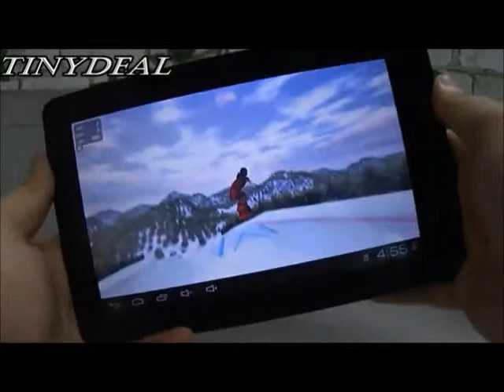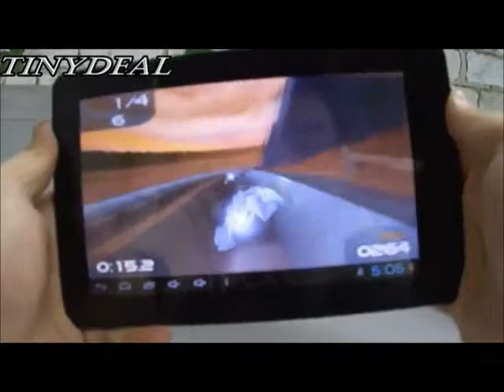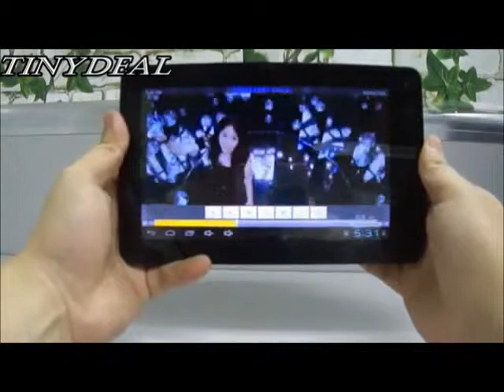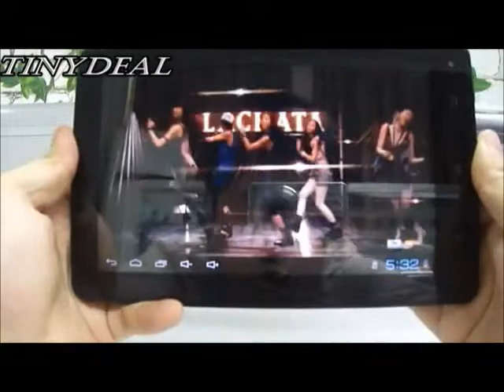(ICOO) D70W 7" 5-Point Multi-Touch WiFi Tablet (ARMv7/8GB HD)